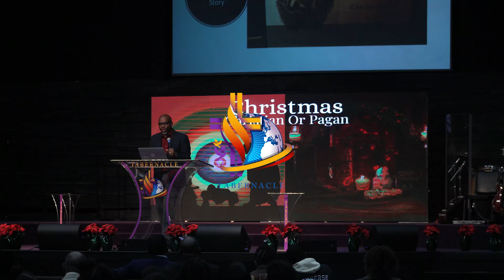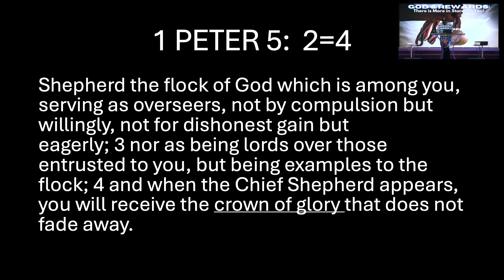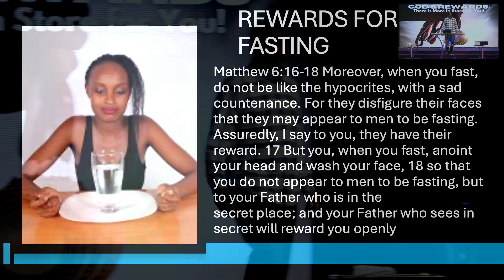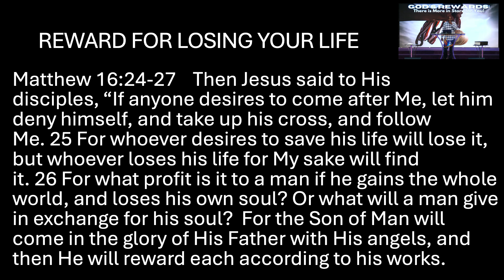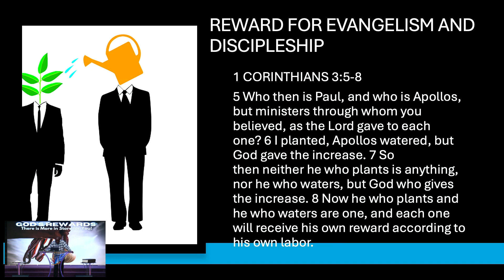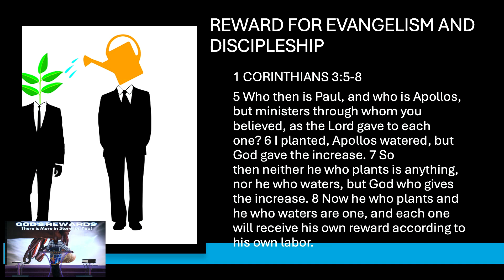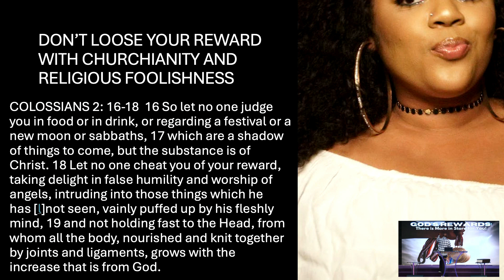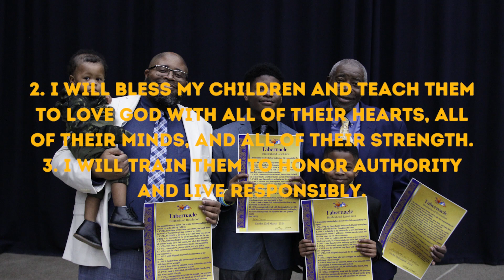Bishop Vincent Mathews, God's Rewards,There is More in Store for You part 2